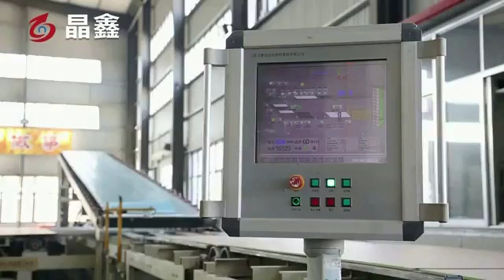Gypsum board production machine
Advantage of gypsum board machine：
1.Sandblasting equipment: all steel materials shall be sandblasted before entering the factory. After sandblasting, the rust shall be cleaned.
2.Roller straightening machine: to ensure the coaxial degree of the roller, smooth operation (not jumping), high quality products.
3. Roller frame: The roller frame is welded and grooved by channel steel + steel plate. The flatness of the frame is high and the equipment runs smoothly.